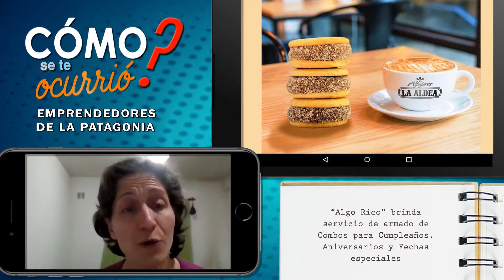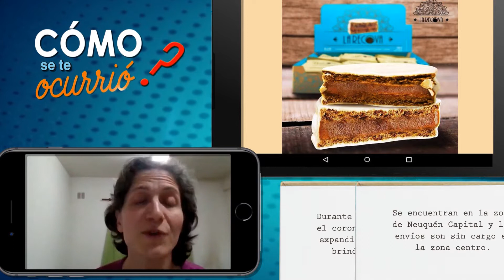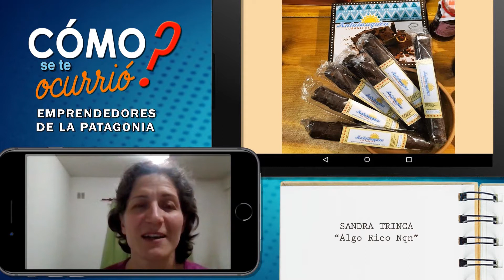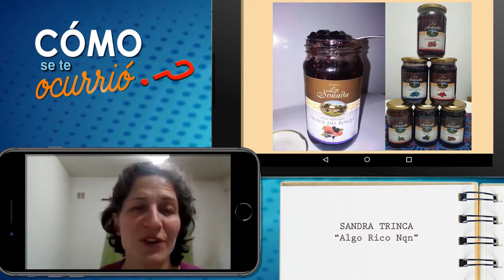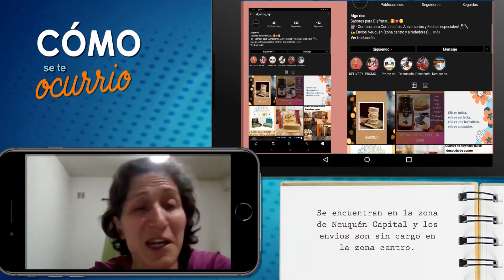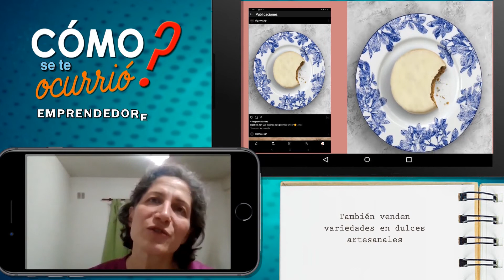COMO SE TE OCURRIO - EP. 27 - EMPRENDEDORES DE LA PATAGONIA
Junto a Carlos Gamero y desde LA COOSA CINE, conoceremos a las personas que con esfuerzo y compromiso desarrollan su propia actividad económica. Historias de superación y resiliencia, en donde la pasión juega un papel fundamental en el Arte de Emprender.
Hoy conocemos la Historia de SANDRA TRINCA DE "ALGO RICO NQN"

Con la conducción y producción de Carlos Gamero y Cooperativa LA COOSA, esto es ¿COMO SE TE OCURRIÓ? - EMPRENDEDORES DE LA PATAGONIA.

NOVIEMBRE 2020.